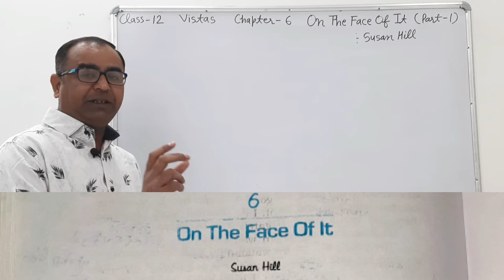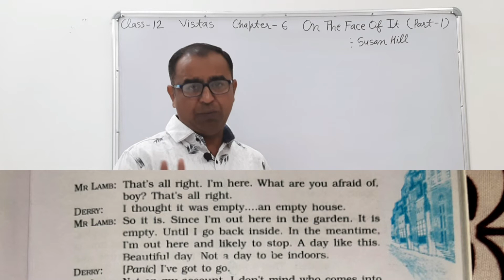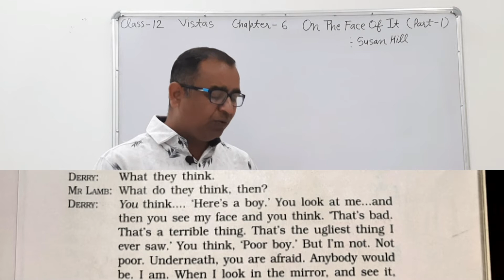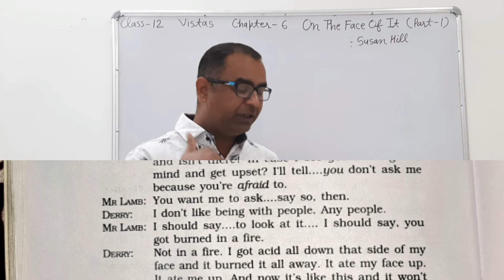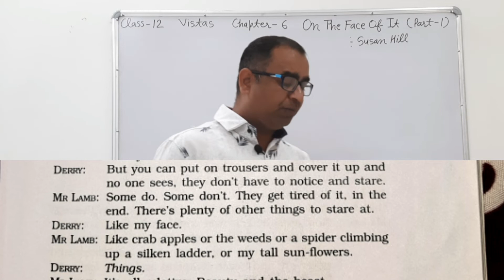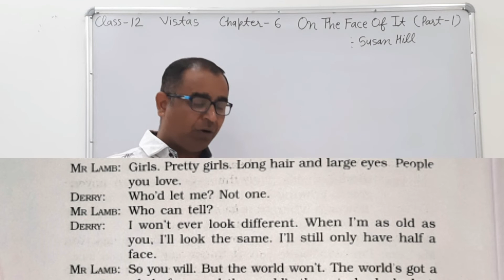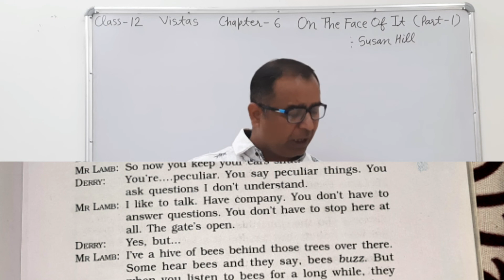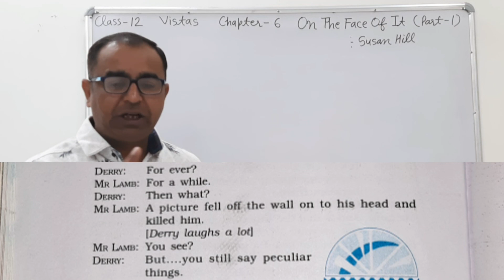On the face of it class 12 | CBSE/RBSE class12 vistas chapter 6 on the face of it hindi translation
Situation vacant advertisement common content video link